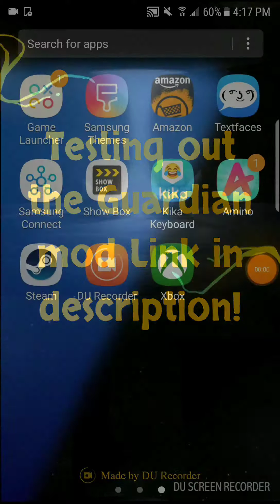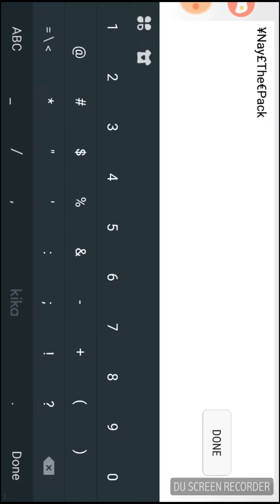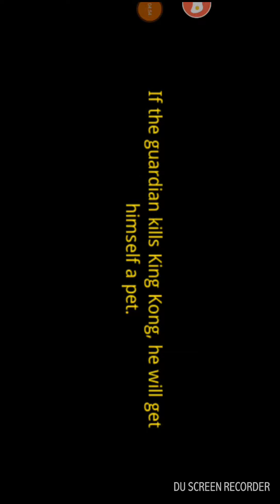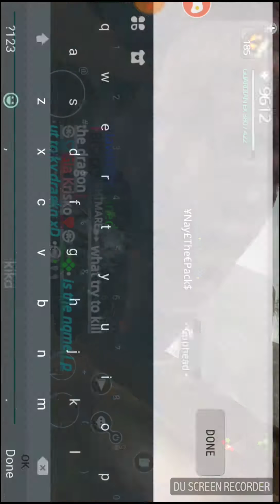Testing out the guardian mod Link in description!